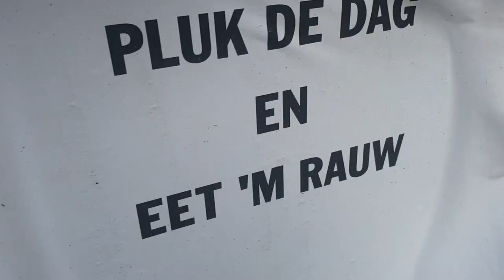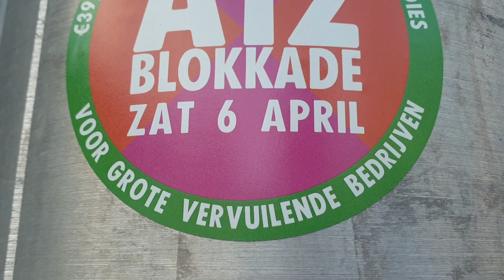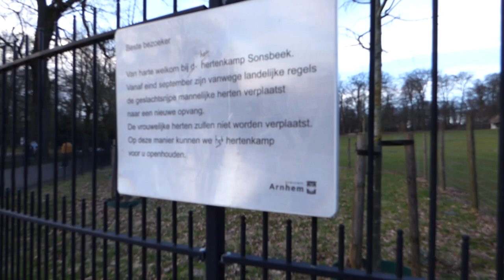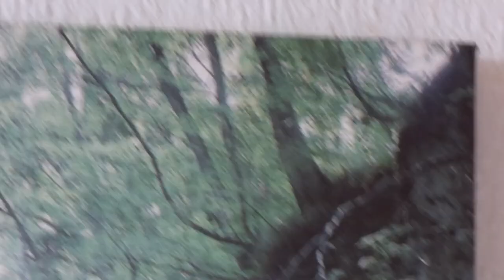Weer Mooi Weer